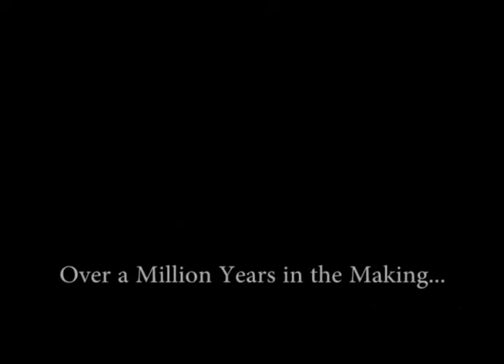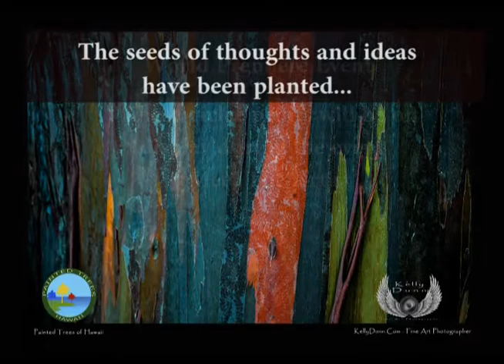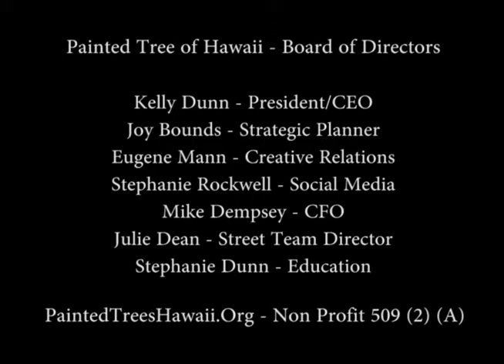Painted Trees of Hawaii - World Premiere Event - Kelly Dunn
The Painted Trees of Hawaii Foundation - World Premiere Event
"Leave A Legacy of Color"
Saturday - September 26th, 2015
All Day Event - All Ages
Painted Trees of Hawaii Prints on Display
Meet Artist, Kelly Dunn
Validated Parking for Attendees
Learn more about our Painted Tree of Hawaii Project
Painted Trees of Hawaii is a non profit, 509 (2)(A), tax exempt foundation - All donations are tax deductible. Painted Trees of Hawaii Foundation is registered with the IRS and The State of Hawaii.
Media Request - Interviews, Articles & Appearances
Media Package Upon Request

Note: We found two typo's after the video was uploaded. To view the edited version please go